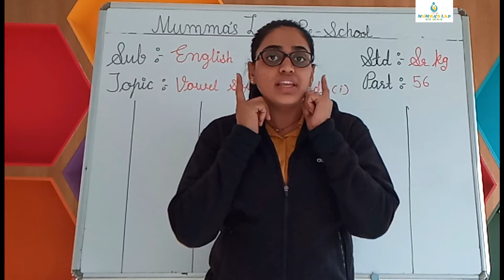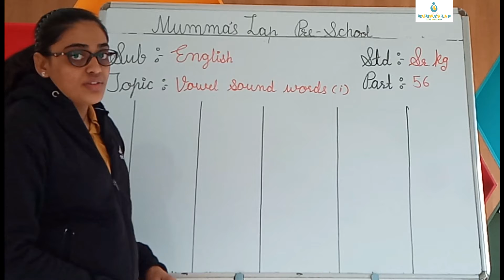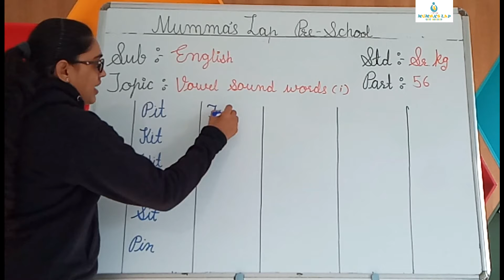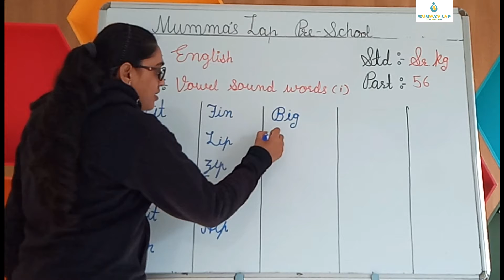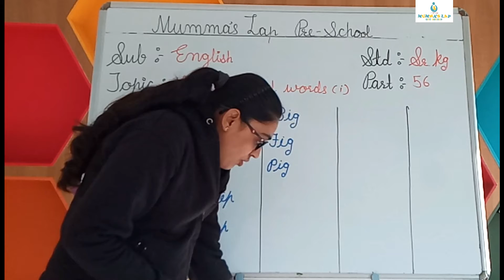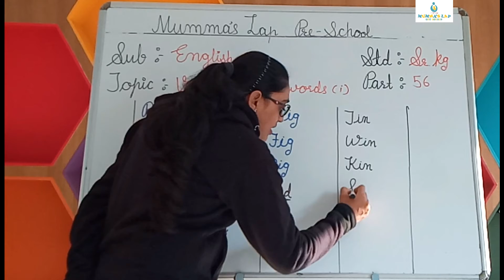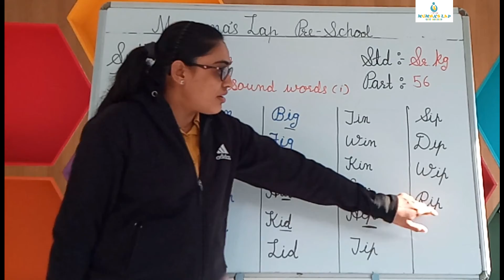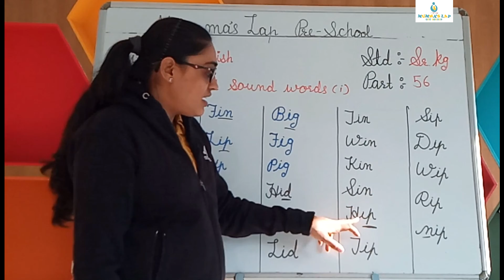ENGLISH MEDIUM SR vowel sound words 'I'